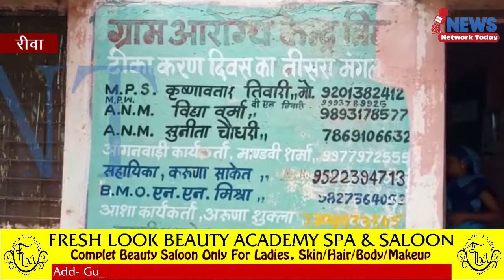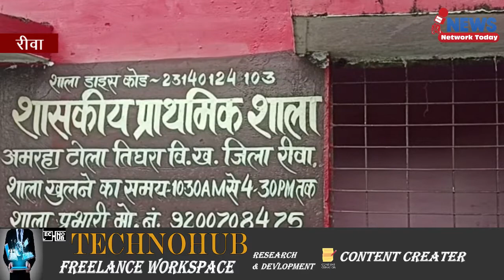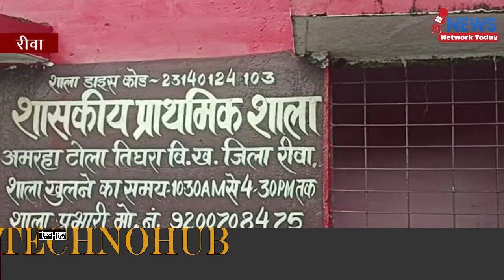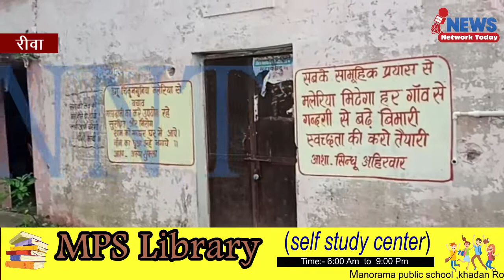दुआरी ग्राम पंचायत के तिघरा टोला में आंगनबाड़ी में परोसा जा रहा बच्चों को घटिया खाना ||NNT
दुआरी ग्राम पंचायत के तिघरा  टोला में आंगनबाड़ी में परोसा जा रहा बच्चों को घटिया खाना शिकायत के बाद भी कार्रवाई नहीं